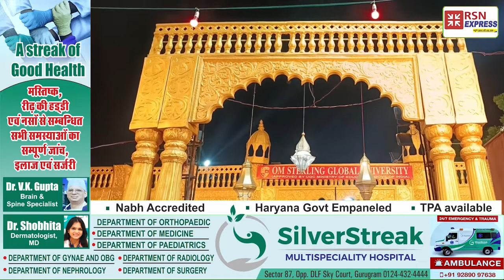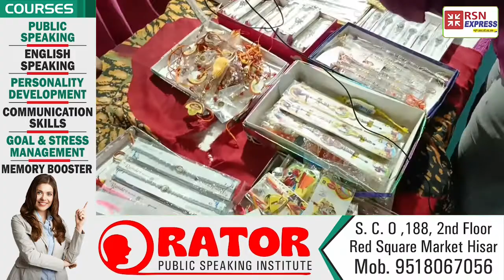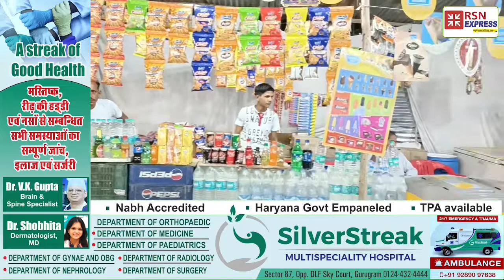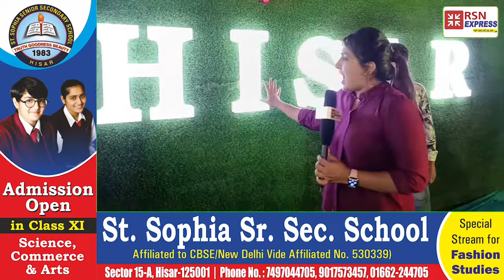त्योहारों का आनंद उठाना चाहते हो, तो पहुंच जाइये इस स्वर्ण महल मे।